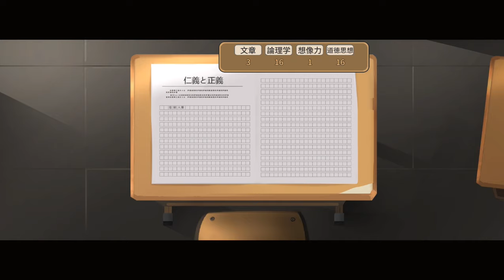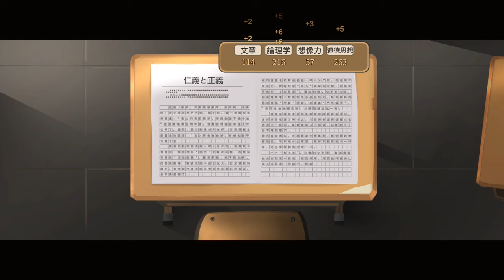Chinese Parents #4: Cháu lên trung học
Xin chào các bạn, chào mừng đến với Channel Bất thường gaming của Ren nha. Hôm nay mình sẽ chơi một tựa game tên là: Chinese Parents (tựa nhật: 中国子育て物語).

Nội dung: Bạn sẽ là đứa bé được sinh ra trong gia đình Trung Quốc.

Đã có bản dịch Tiếng Nhật (test), có thể sẽ có sai sót hay đọc khó hiểu gì đó mong mọi người thông cảm.